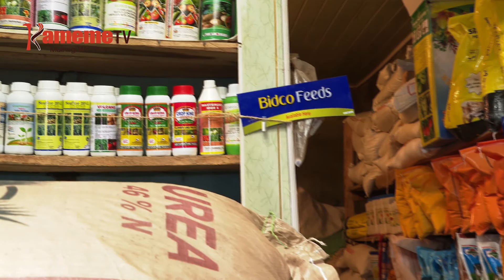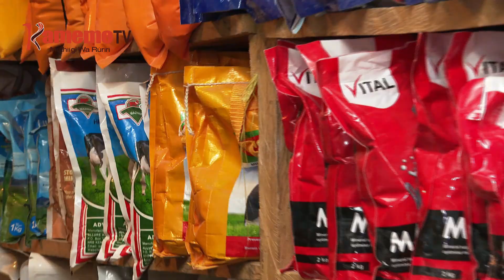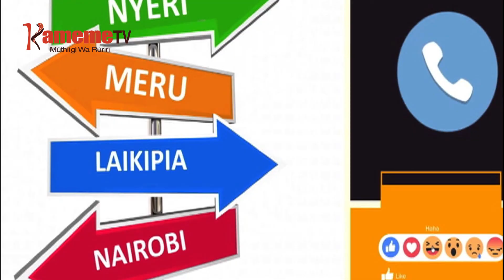Nguthi cia Kameme na Mwas Wa Mugi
Josphat Mwangi wa Mugi kana Mwas wa Mugi ta uria oikaine na riake ria ucambiki ni cambiki wi ngumo kuuma mwena wa Charagita kaunti ya Nyandarua gicigo kia umbunge kia Ol Jororok na uria ucungiriirie mwena wa Charagita kumenyeka na gikiro kinene makiria kuri atongoria amu riria kwina thina o wothe wigii utongoria ndagaga kwanirira mitambo-ini.
Reke riu tumenyane na cambiki uyu na Njenga wa Wambui thiini wa tabarira ya Nguthi cia Kameme.